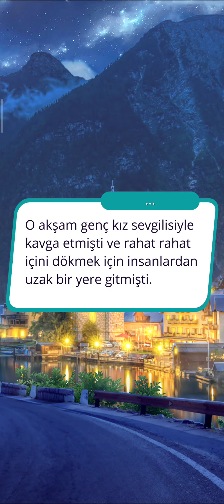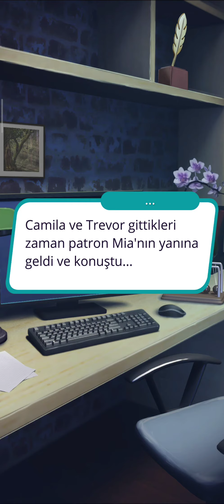Frances Rotası: Aydan Doğan 4. Sezon 2. Bölüm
Güç Yolu/Kan Yeteneği
Bölüm Özeti: Mia, Ethan Wood ile tekrar buluşur.